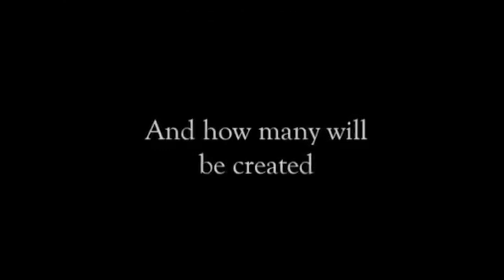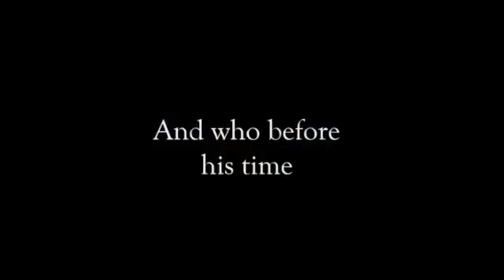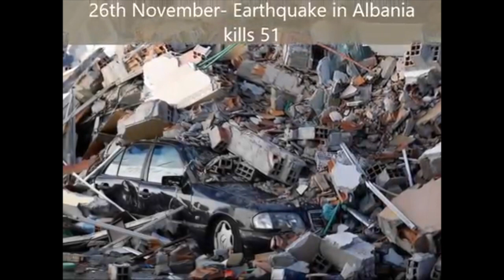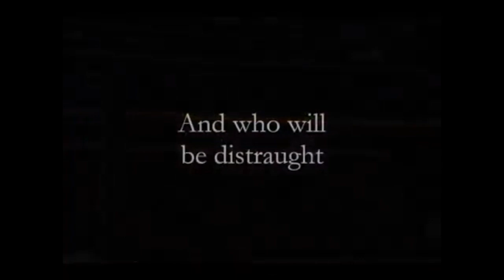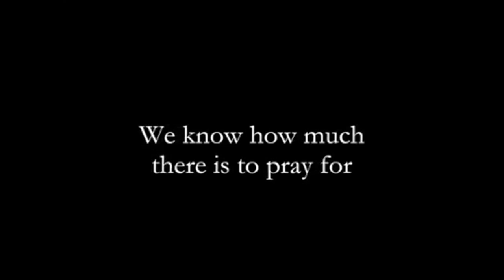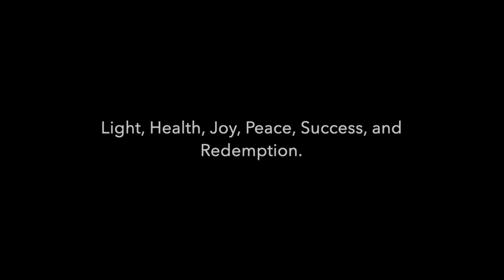Unetane Tokef- Udi Ullman-BDHLS